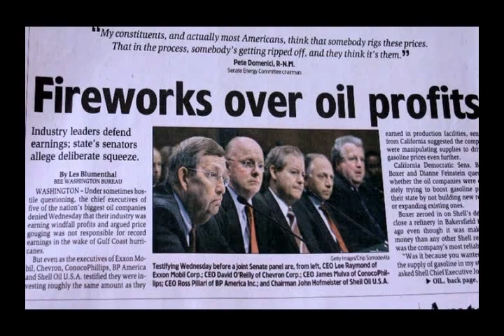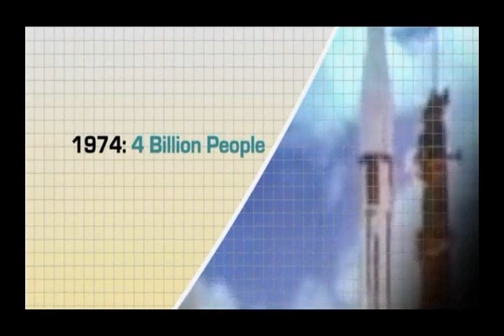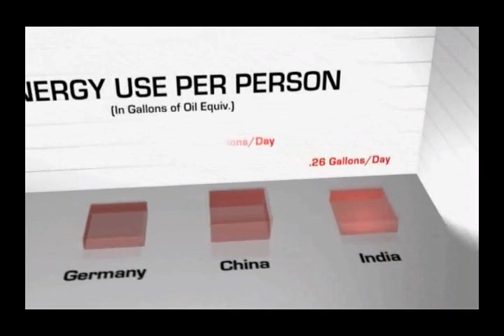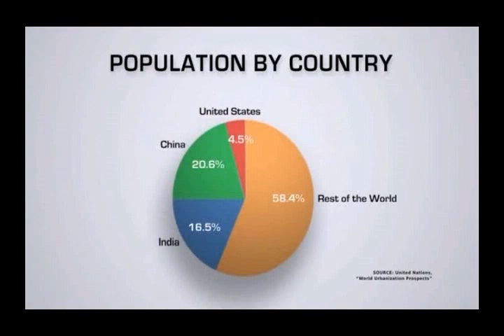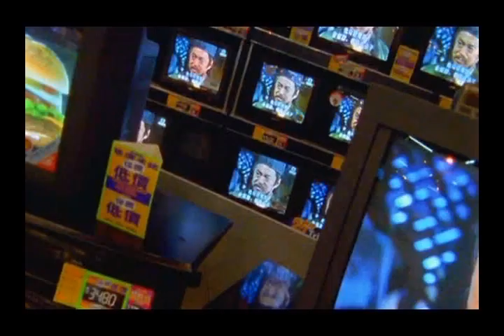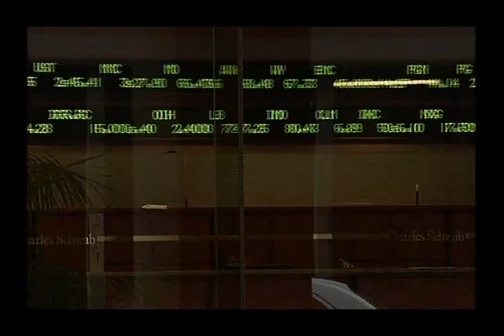Crude Impact (VARIOUS SEGMENTS)